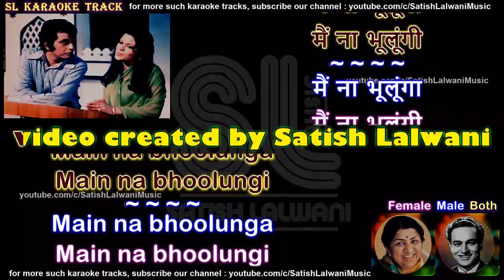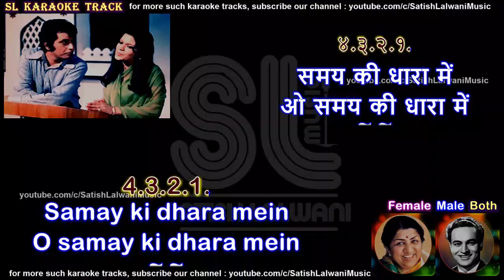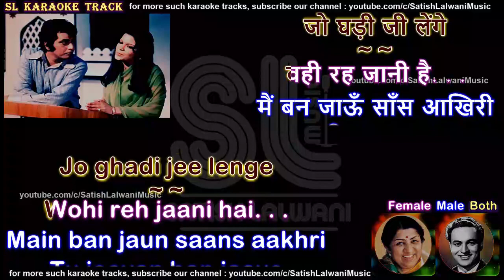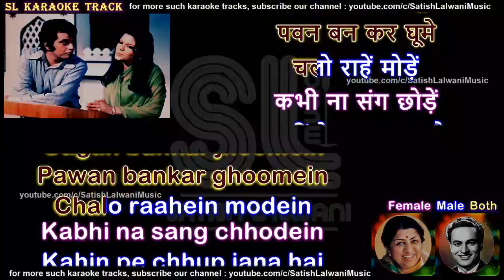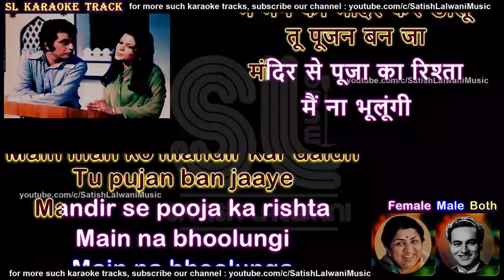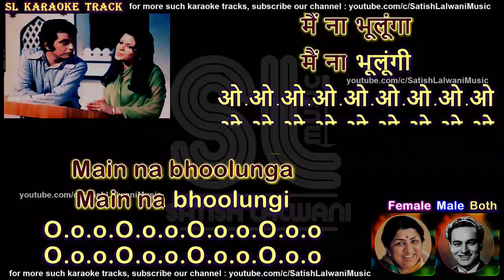Mai Na Bhulunga Karaoke Track | Shortened